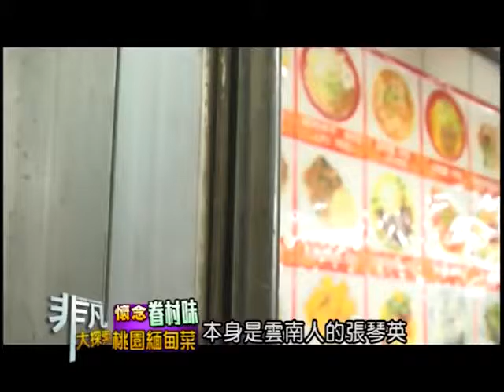2014.11.23 非凡大探索 懷念眷村味 4.桃園緬甸菜